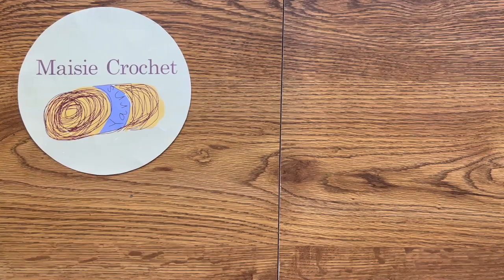Tutorial a Crochet Botton for DIY | Maisie Crochet